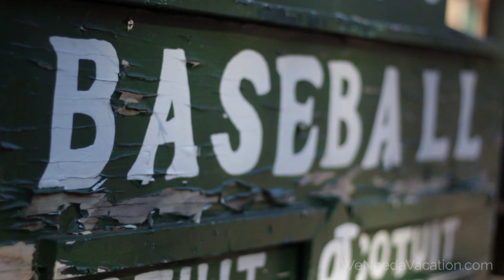Cape Cod Baseball League players recite the famous "Field of Dreams" speech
Cape Cod Baseball League all stars recite James Earl Jones' epic "they will come" speech from "Field of Dreams."  The Cape Cod Baseball League was nice enough to allow us to interview players from all 10 teams while they were at the 2017 All Star game in Wareham.

Talk about a throwback...the Cape Cod Baseball League provides a rare opportunity to step back in time to experience America's favorite pastime. The quintessential family experience, the premier college summer league provides fun and entertainment for every age, and admission is free. Where else can one take an entire family and be assured that all will have a great time, regardless of their age? The settings are idyllic and informal, most parks offering grassy hillsides from which to watch on blankets or beach chairs. The atmosphere is fun, intimate and laidback, with relaxed crowds just interested in having a fun time and watching great baseball.

The Cape Cod Baseball League is one of the high points of a Cape summer. Small, intimate ball parks, great local flavor, excellent baseball, and future MLB stars. These young college players aspire to develop from the Cape Cod Baseball League to MLB! It is exciting to watch.

Formed on the Fourth of July way back in 1885, the Cape League today is where scouts for the Major Leagues come to see players, and players anticipate being seen by scouts. Adding to the appeal is that it's a wood-bat league, another vestige of baseball in the past. Gone are the pings of metal bats in favor of the healthy-sounding thwacks from the traditional wooden ones. Also adding to the down-home, grassroots appeal of the League is the fact that it is supported by year round volunteers who help run the organization. And the players are even housed by residents on the Cape who open up their homes for the aspiring college players from June to August.

For a few more statistics on the Cape Cod Baseball League itself, view

For more information on WeNeedaVacation or to find a Cape Cod Vacation Rental,